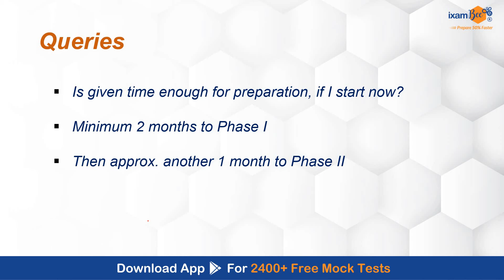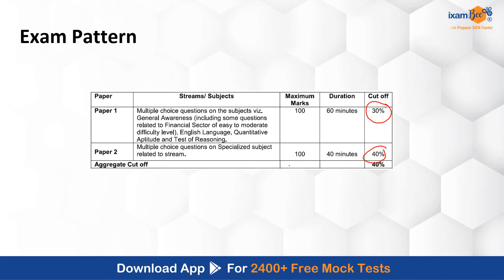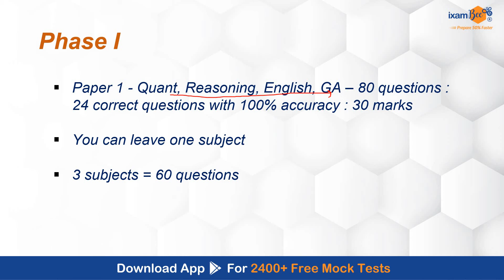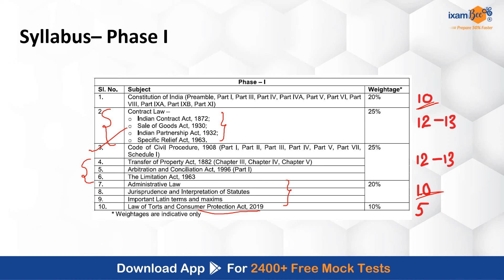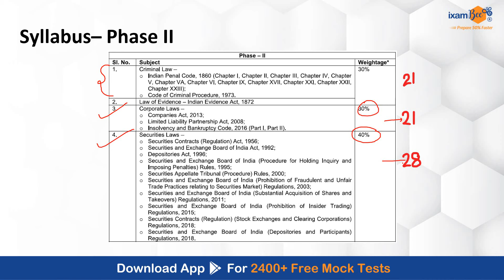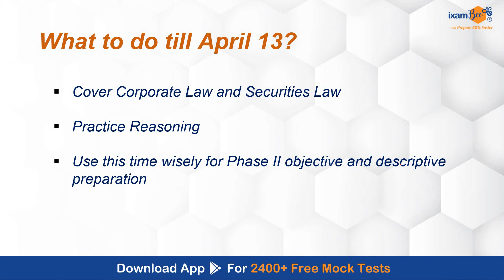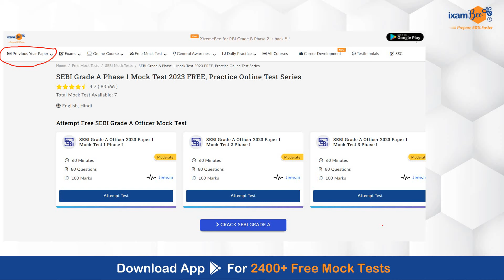SEBI Legal 2024 || Preparation Strategy || What to do till 13 April? || By Vidhika Mam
👉Download your class plan now and get ready to excel in the exam